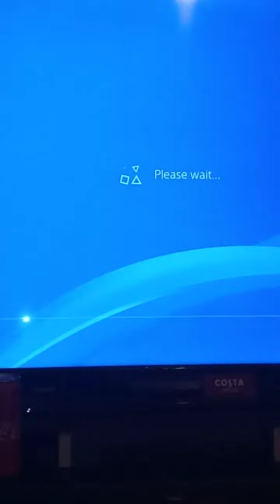cannot change avatar on PS4 sign in a broken not edit photo use ps5 to change it your avatarwell fix